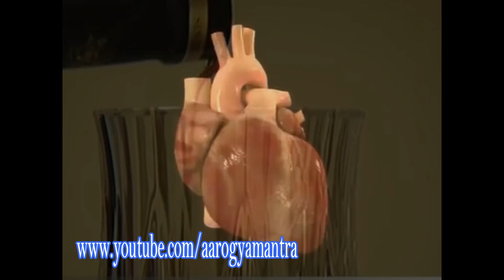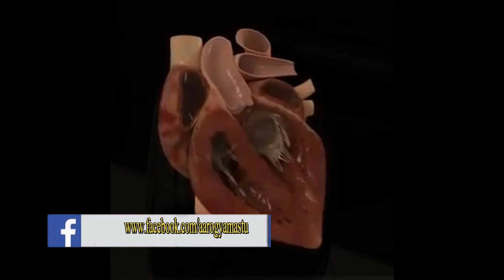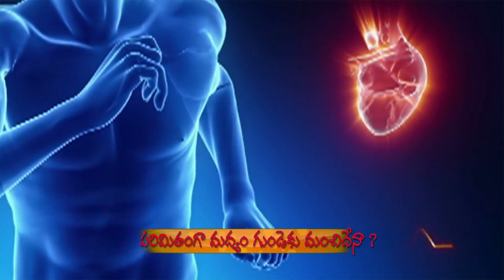రోజుకో పెగ్గు మందు తాగితే గుండెకు మంచిదా? - Is Little amount of alcohol good for Heart Health?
రోజుకో పెగ్గు తాగితే గుండెకు మంచిదా? Is Little amount or one peg alcohol good for Heart Health? పరిమితంగా మద్యం గుండెకు మేలు చేస్తుందా? Aarogya mantra
Everybody knows about ill effects of alcohol. But There is a strong belief that little amount or one peg of alcohol daily good for heart. Especially red wine helps to strengthen the heart. Some doctors recommended or approve, some others differ this argument. But alcohol whether it little amount or one peg or more certainly damage our health. Affects all organs in our body. For more details scroll down the video.
పరిమితంగా, రోజుకు ఒక పెగ్గుకు మించకుండా మద్యాన్ని పుచ్చకుంటే అది మన ఆరోగ్యానికి, ముఖ్యంగా మన గుండెకు ఎంతగానో మేలు చేస్తుందనే నమ్మకం ఇవాళ మనలో చాలామందిలో ఉంది. ప్రత్యేకించి రెడ్ వైన్ తాగితే గుండె బలం పుంజుకుంటుందని నమ్ముతారు. అసలీ నమ్మకాల్లో నిజమెంత? మద్యాన్ని మితంగా తీసుకుంటే గుండెకు మేలు జరుగుతుందా? ఆసక్తికరమైన ఈ విషయం గురించి తెలుసుకునేందుకు వీడియోను చివరిదాకా చూడండి. వీడియోను లైక్ చేయండి. షేర్ చేయండి. కామెంట్ చేయండి. ఛానెల్ కి సబ్ స్క్రైబ్ చేయండి.

# రోజుకో పెగ్గు తాగితే గుండెకు మంచిదా? # Is Little amount or one peg alcohol good for Heart Health? # పరిమితంగా మద్యం గుండెకు మేలు చేస్తుందా?